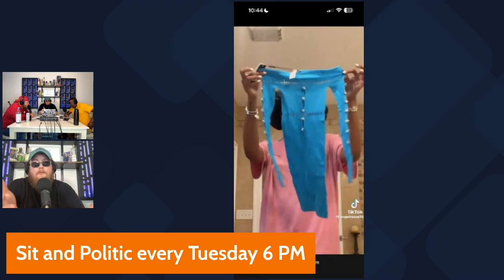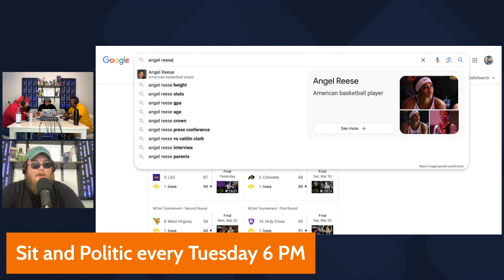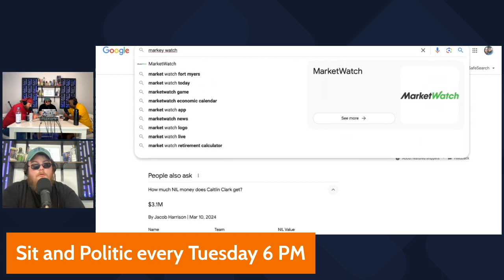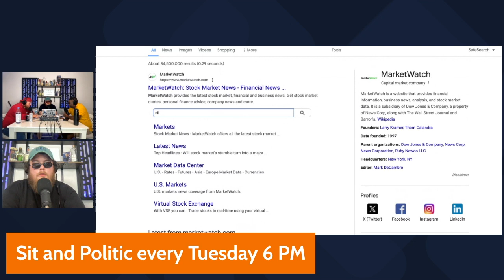Questioning Sincerity: Debating Angel Reese's Depression Admission in Post-Conference Interview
Join us for a thought-provoking discussion as we dissect Angel Reese's post-conference interview, where she candidly discusses her struggles with depression. In this video, we delve into the sincerity of her admission, probing the authenticity and implications of her statement. From analyzing body language to evaluating context, we explore the complexities of discussing mental health in the public eye. Don't miss out on this important conversation about mental health awareness and the challenges athletes face in opening up about their personal struggles. Tune in now to weigh in on the debate and share your thoughts on Reese's courageous revelation.